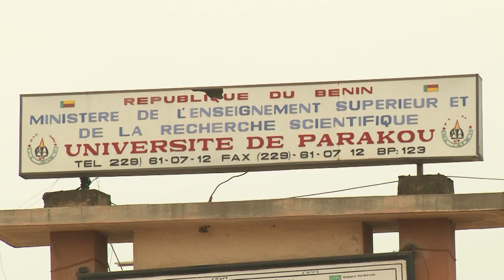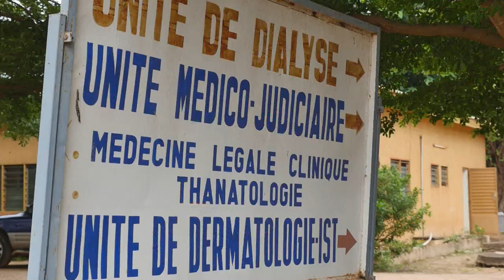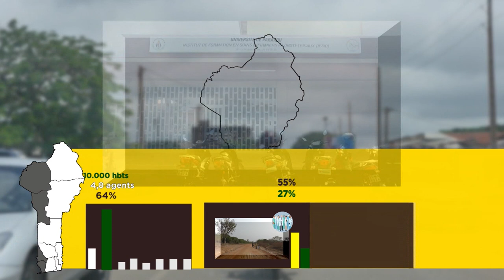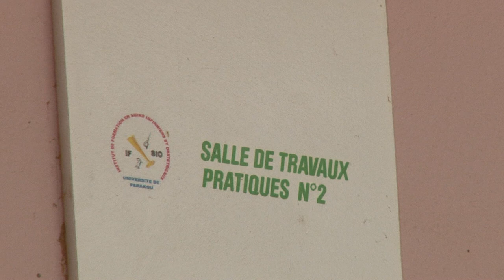IFSIO, une réponse concrète pour pallier le déficit de personnel qualifié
Au Bénin, la couverture des besoins en ressources humaines en santé est évaluée à 64 %, avec un taux de 4,8 agents de santé qualifiés pour 10.000 habitants contre une norme de 23 agents qualifiés recommandée par l’Organisation Mondiale de la Santé (OMS). Selon des études effectuées sur le terrain, cette pénurie de ressources humaines s’accompagne d’une dégradation du portefeuille des compétences ; moins de chirurgiens, pédiatres, gynécologues, anesthésistes, sages-femmes et infirmiers qualifiés ; puis d’un important déséquilibre dans la répartition des ressources humaines. Seulement 27% des professionnels de santé au Bénin servent dans les milieux ruraux où vivent 55 % des populations.  La construction de l’Institut de Formation en Soins Infirmiers et Obstétricaux, IFSIO de Parakou avec l’appui de Enabel en 2016 vient pallier le déficit en formation des spécialistes en soins infirmiers et obstétricaux au Bénin.  Près de 70 à 75 nouveaux agents de santé sont déjà diplômés de cette école depuis 2018, 75 à 86 autres le seront en 2019.